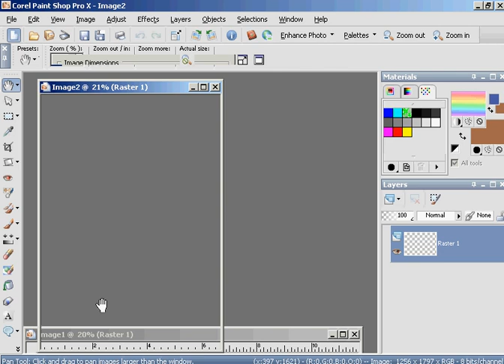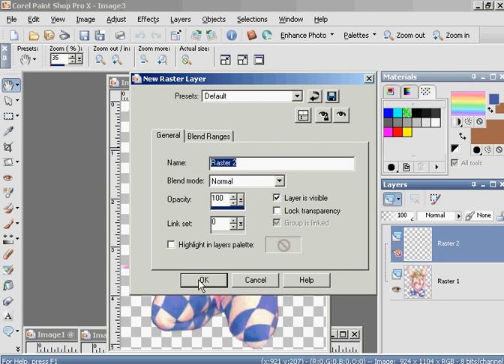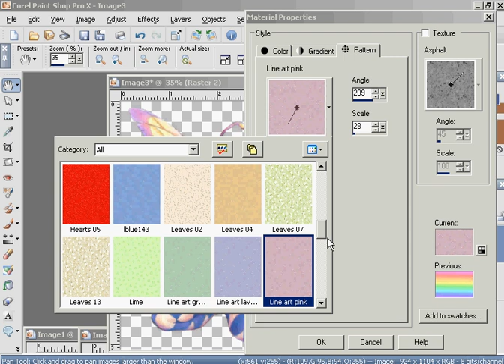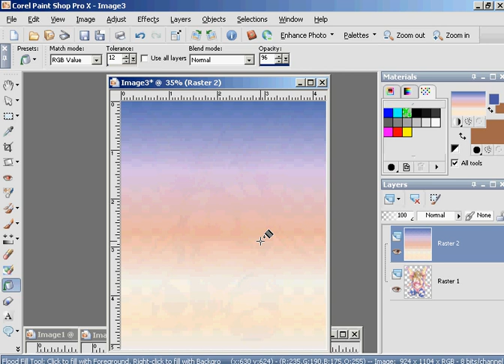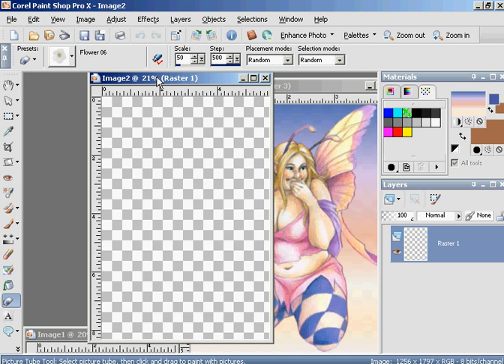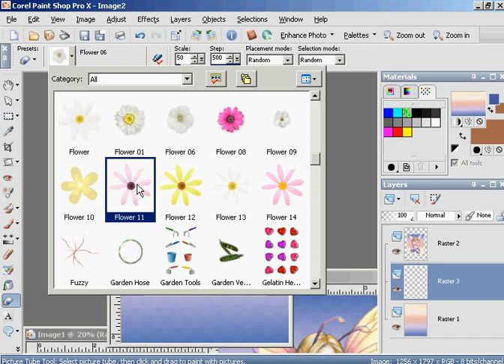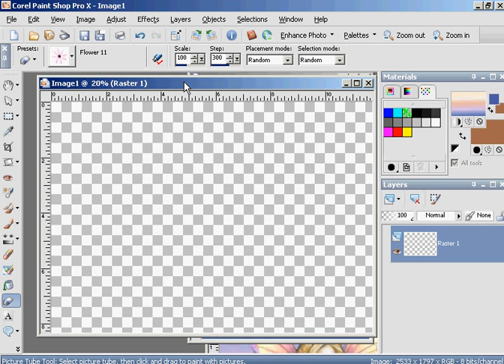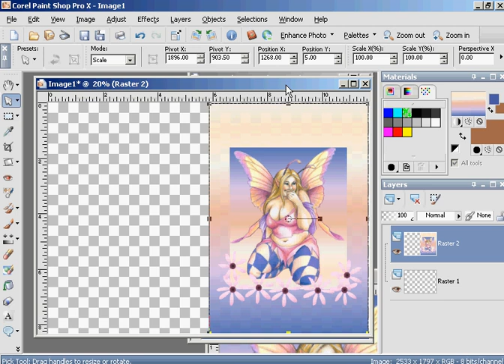Paint Shop Pro - How to make a greetings card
A5 greeting card, using a one graphic.
Thanks to the many artists and those that share & care in the Paint Shop Pro online community.  Demonstrates layers,  making gradients,  completing & printing a A4 (folded A5) greetings card.